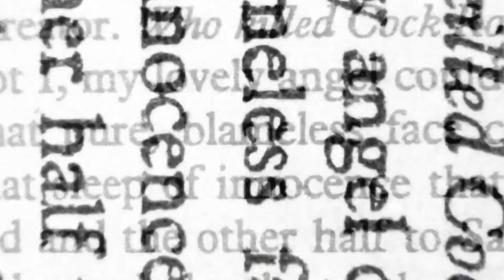West Michigan men are putting their beards on the line for childhood literacy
The "Books for Beards" campaign raises money for children to receive books every month.